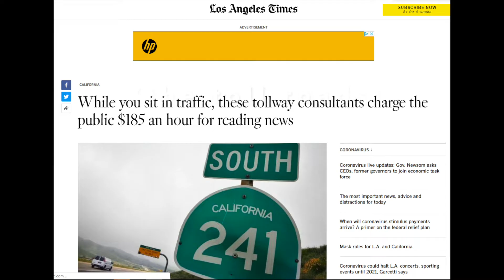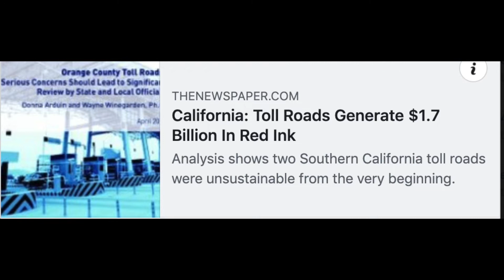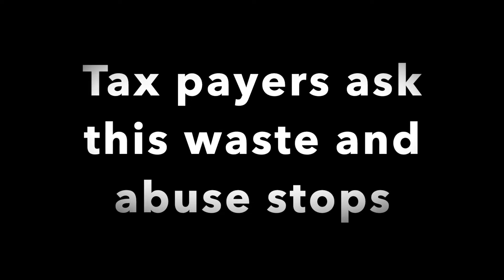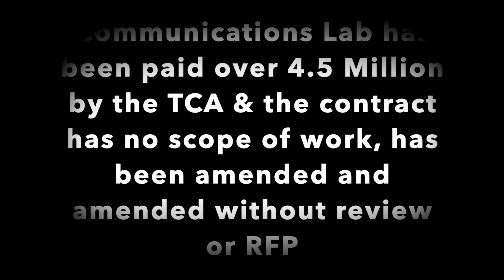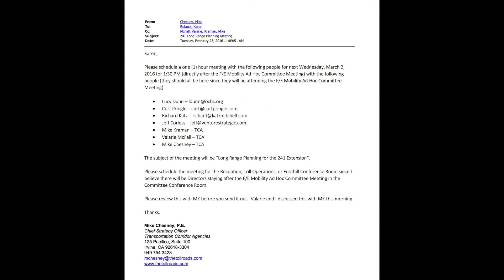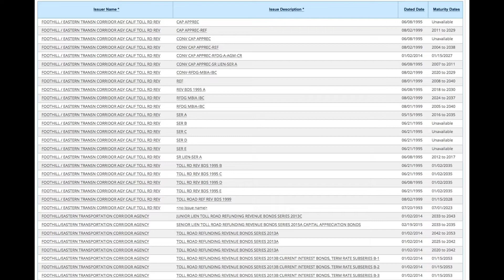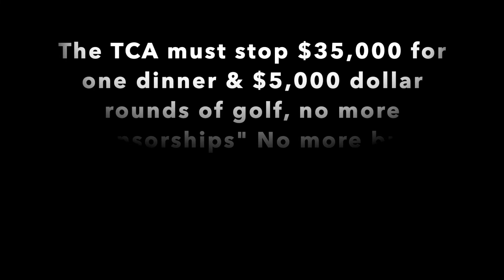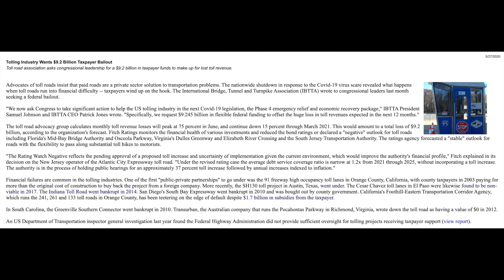Please Vote Yes on Sb 1373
Shawn Nelson, formed Orange County Supervisors speaking on the TCA and the lack of full fillment on the mission, mission creep and when is enough - should the TCA be given another 20 years?